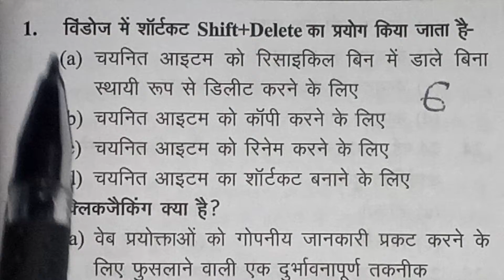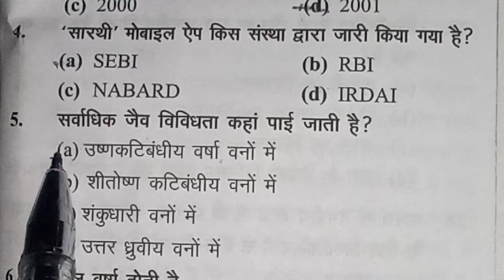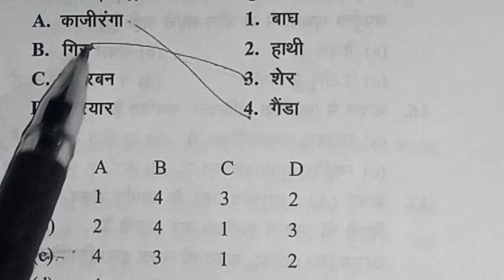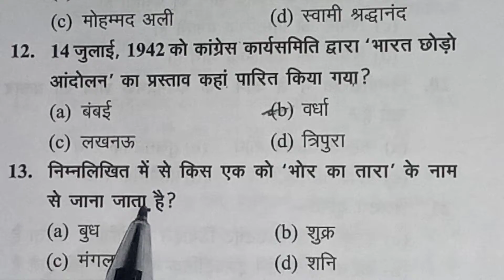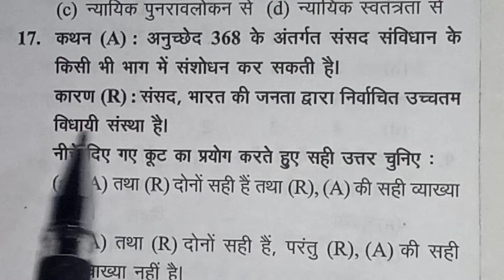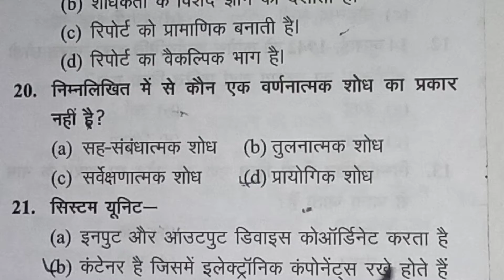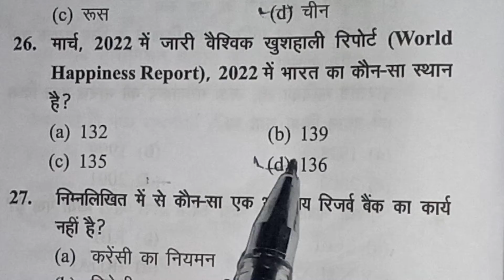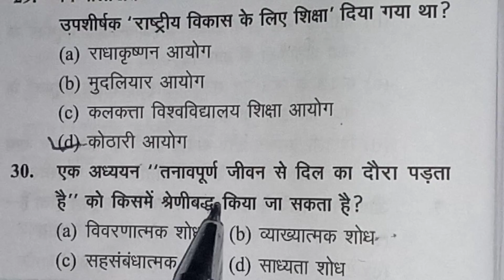assistant professor exam Gs-30 प्रश्न प्रेक्टिस सेट-6 UPHESC द्वारा आयोजित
assistant professor exam प्रेक्टिस सेट-6, -30 प्रश्नों की सीरीज अतिमहत्वपूर्ण l